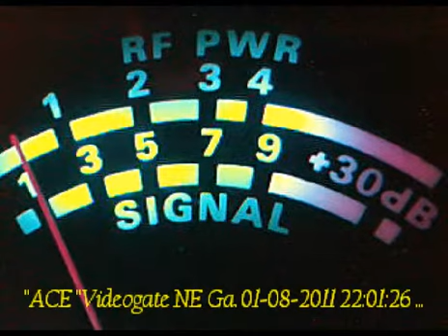"ACE" Video Gate 01-08-11 #5 of 8 Ga. Time=22-46-29 Roll Call .wmv